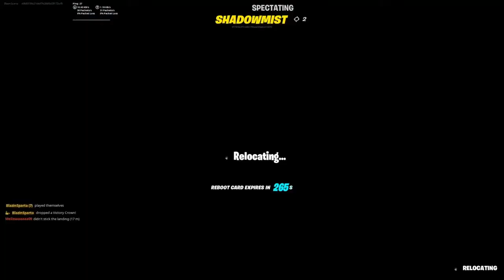UNFORGETTABLE FORTNITE CHAPTER 3 MOMENTS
Hey guys! Fortnite Chapter 3 has been amazing so far. What you'll find in this video are some of the most EPIC and funny moments in this chapter of fortnite.